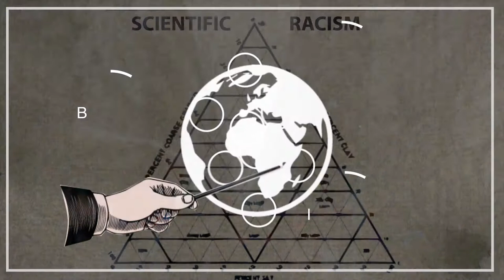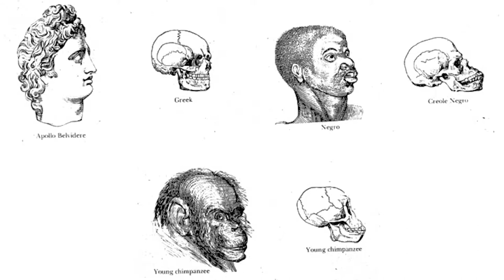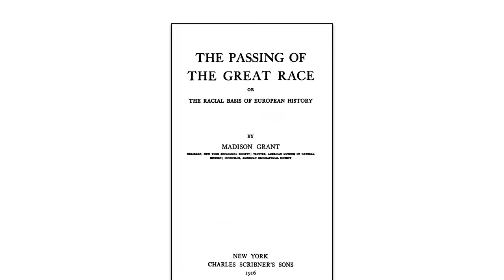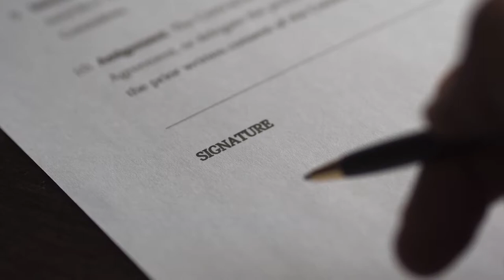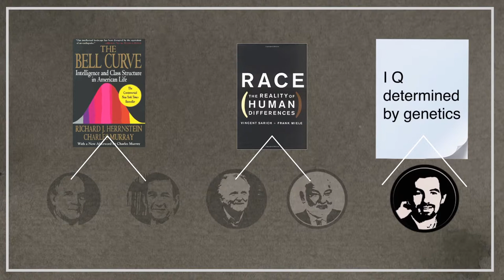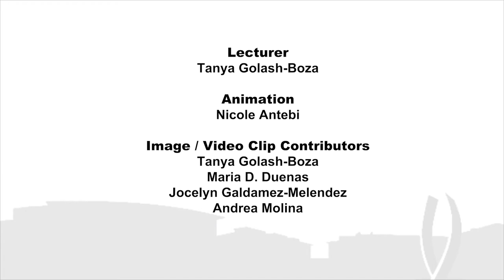Scientific Racism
Racism and science have long been intertwined, and that continues until today.